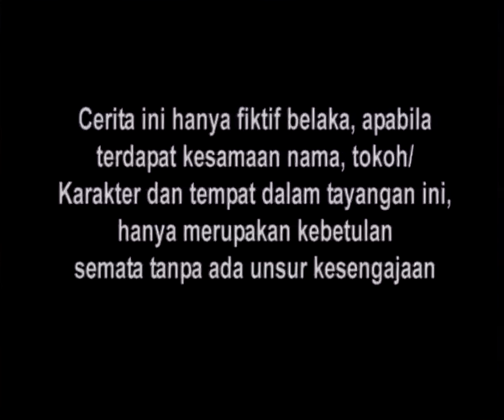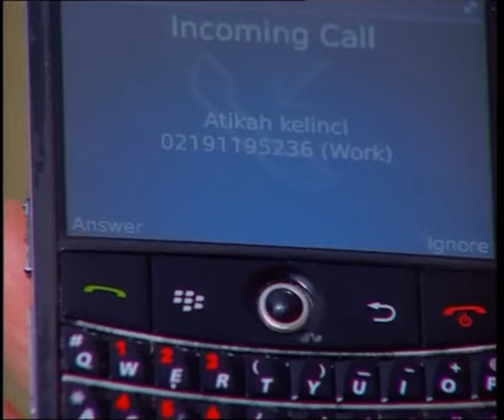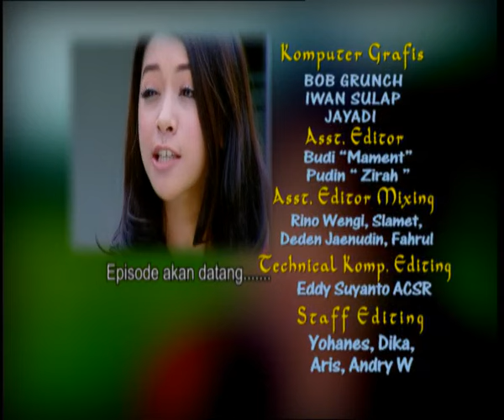Antara Cinta Dan Dusta - Episode 20